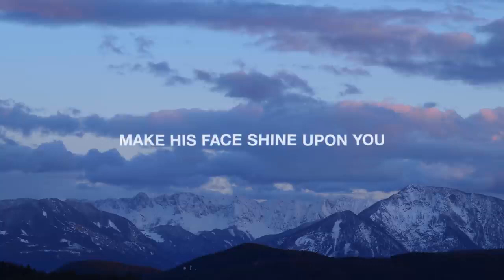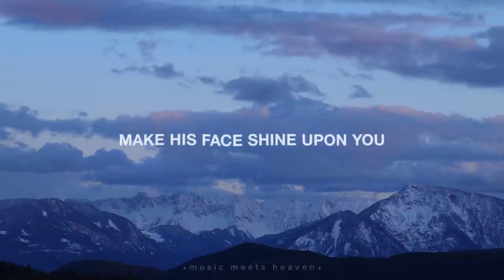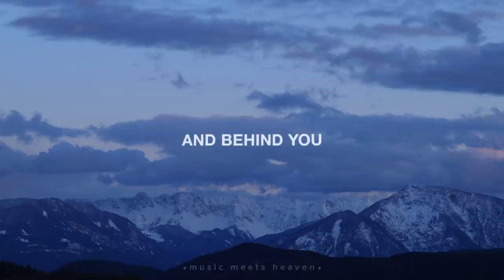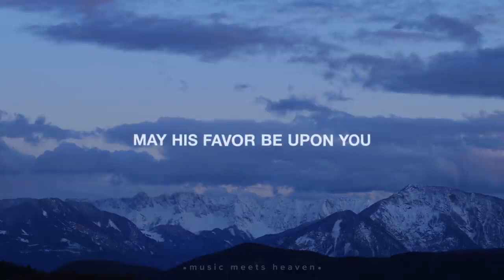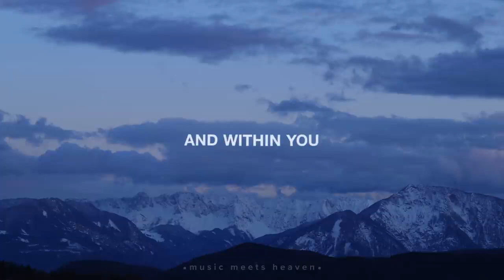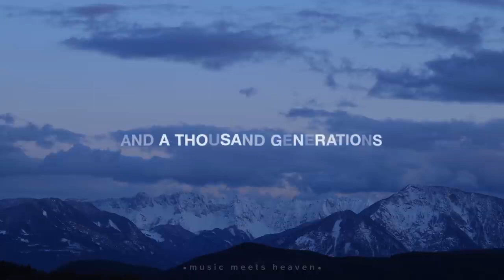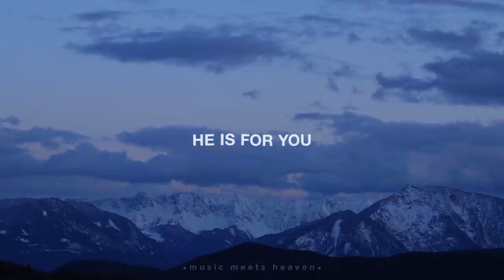Elevation Worship The Blessing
This channel gives you christian music FREE with no ADS!
WORSHIP WITH NO ADS!

Joh 15:9 "As the Father loved Me, I also have LOVED you; abide in My love.
Joh 15:13 "Greater LOVE has no one than this, than to lay down one's life for his friends.
Eph 2:4 But God, who is rich in mercy, because of HIS GREAT LOVE with which He loved us,
Eph 2:5 even when we were dead in trespasses, made us alive together with Christ (by grace you have been saved),
Eph 2:6 and raised us up together, and made us sit together in the heavenly places in Christ Jesus,
Joh 15:12 "This is My commandment, that you LOVE one another as I have loved you.